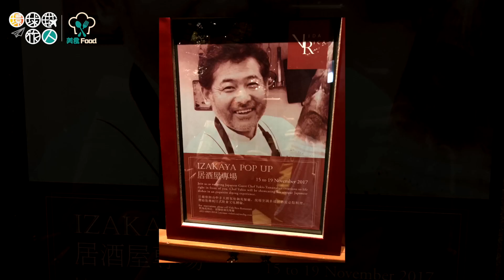《澳門人講飲講食 #17》澳門文華東方酒店｜IZAKAYA 居酒屋 Pop Up 專場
早前去了澳門文華東方酒店，參與了一場重現日本居酒屋文化的盛宴「IZAKAYA Pop-Up」，Mop$588 / 9道菜，碟碟精緻。酒店的御苑餐廳化身成居酒屋，並邀請了從日本大阪遠道而來的廚師山中幸夫，親自烹調，讓大家體驗正宗的日本飲食文化。包括：燒牛肉、雞肉、刺身、天婦羅、燒鱈魚、飯糰、丸子、慢煮牛肉、湯豆腐等等，還有悉心調配的cocktail 及 mocktail 搭配，非常不錯呀！2017 年 11 月 15 至 19 日，每晚只限兩場，九道菜菜單為每位澳門幣588*。
覺得環球旅人介紹不錯的話，給予我們粉絲頁讚好，繼續留意我們的新介紹吧！

► 影片製作資訊
拍攝器材：iPhone7Plus
剪片軟件：FINAL CUT PRO  X